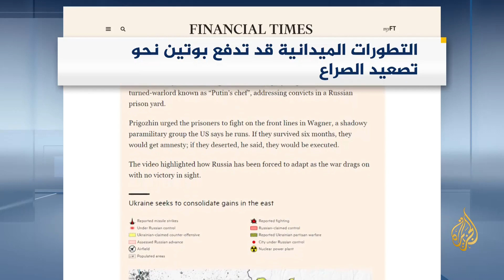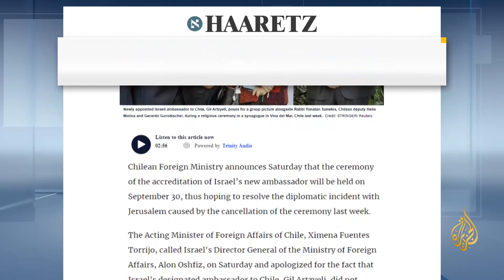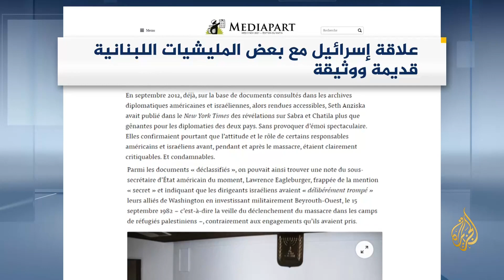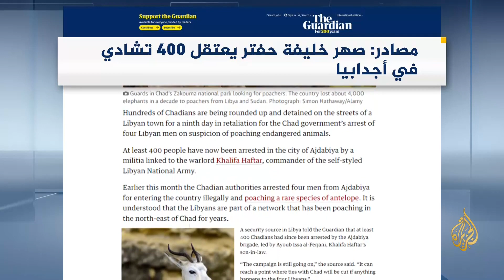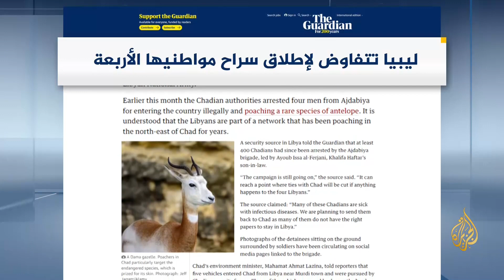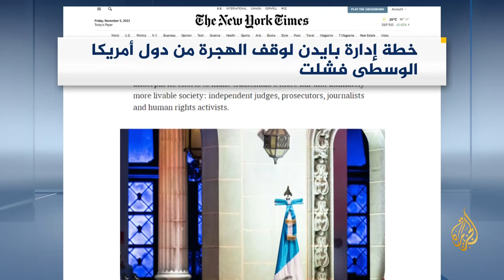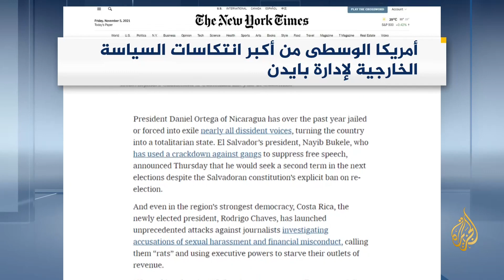صحافة هذا اليوم 18/9/2022